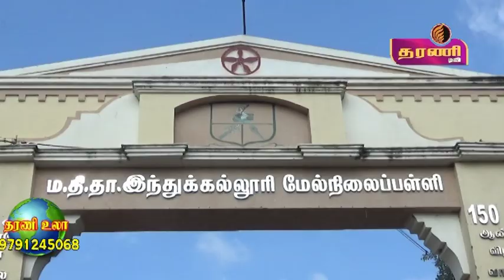நெல்லையில் மகாகவி பாரதியார் 137 வது பிறந்தநாள் விழா கொண்டாடப்பட்டது...தரணி செய்திகள்